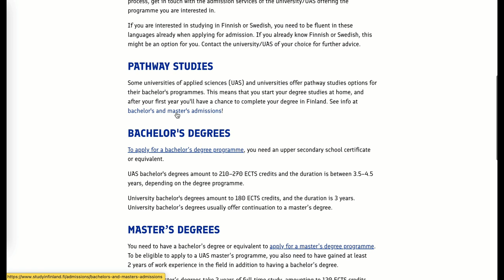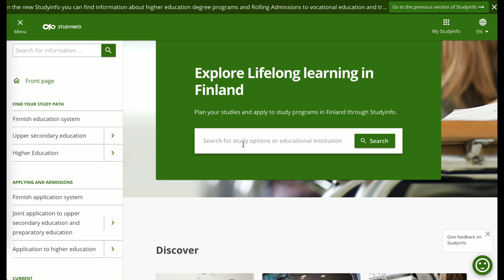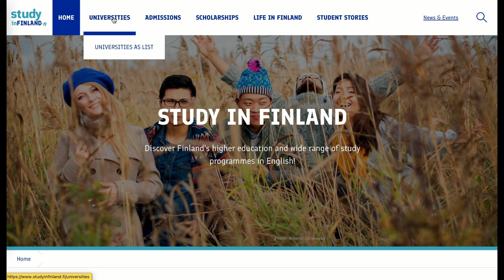Study in Finland from Bangladesh 2022-23 | Higher Study in Finland | উচ্চশিক্ষায় ফিনল্যান্ড ২০২২-২৩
Study in Finland from Bangladesh 2022-23 | Higher Study in Finland | উচ্চশিক্ষায় ফিনল্যান্ড ২০২২-২৩ | Study in Finland with Scholarship 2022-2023

Anti Privacy Warning:
Stock Footage Credit:
Video by Henry from Pexels